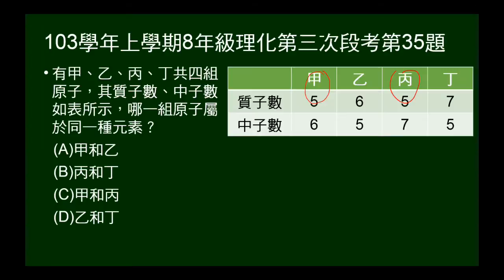103學年上8年級理化三段第35題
給四種物質的質子數、中子數，問哪些為同一元素。